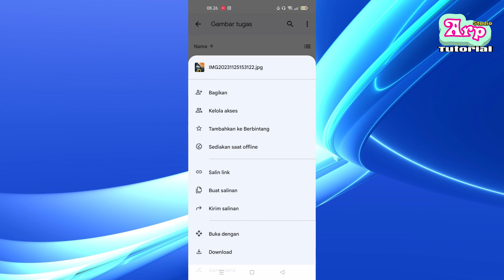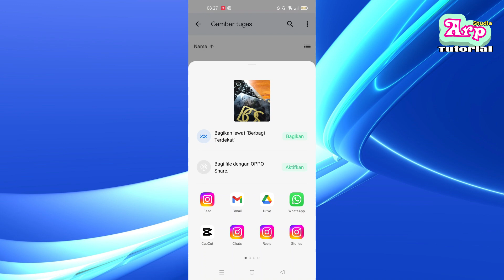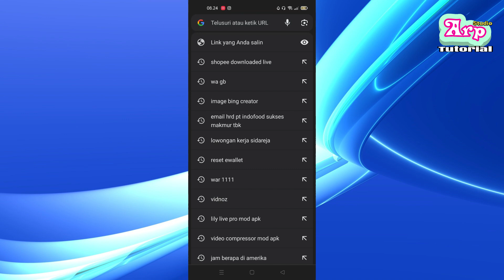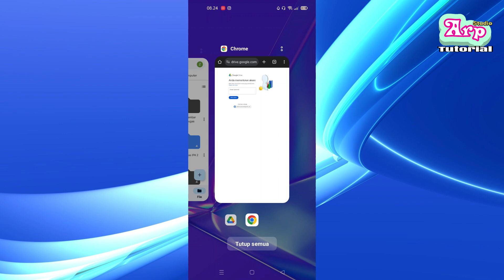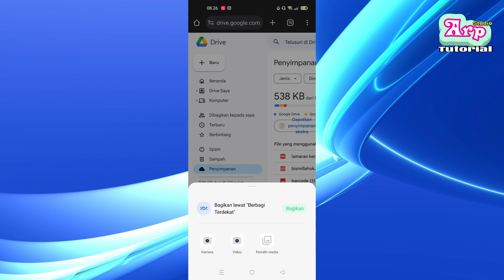cara mengirim file ke google drive orang lain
Cara mengirim file ke google drive orang lain di laptop maupun lewat hp sama aja bisa melalui link. Sedangkan untuk mengirim file google drive ke whatsapp kamu tinggal klik download aja. Selain itu kamu juga bisa transfer file antar google drive.